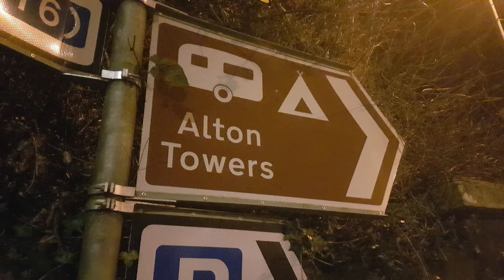CHEADLE & MEIR HEATH BUSES, BENNETTS 123, FBP 6A & 32, INCLUDING ALX400, SPECTACULAR SUN, 1.2.2021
A day of spectacular sunshine and clear skies, heralding February and the tentative steps of early spring.

Our film begins with a Bennett's Optare Solo running down Queen Street, Cheadle, with a local Town Service.

We next look at Meir Heath, and a glorious garden in Birkholme Drive where we see an Air Canada Boeing 777 fly overhead, before an Alexander ALX400 roars out of the bright light down Grindley Lane, the sunbeams glinting off her shiny body. Soon after, a StreetLite glides effortlessly past the crossroads on its way to Blythe Bridge.

Back in Cheadle, we see the dramatic evening sky before viewing an Eclipse Gemini in High Street, soon departing.

Our last two buses, or rather the same bus, are on Butler's Hill, Cheadle, as we see an Eclipse Gemini descend into Cheadle with the 18.15 service to Uttoxeter, and later, the same Gemini blasts up the incline and out of sight.

A truly spectacular day of bright sunlight and wonderful buses to warm the coldest heart.

thanks to SC for company.